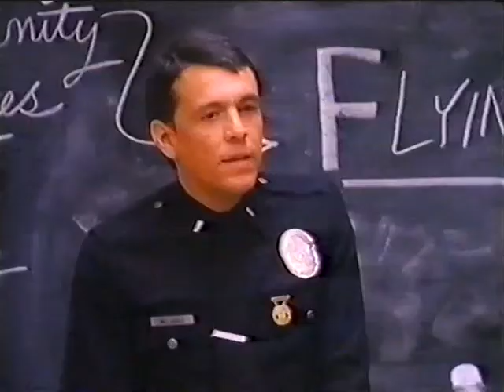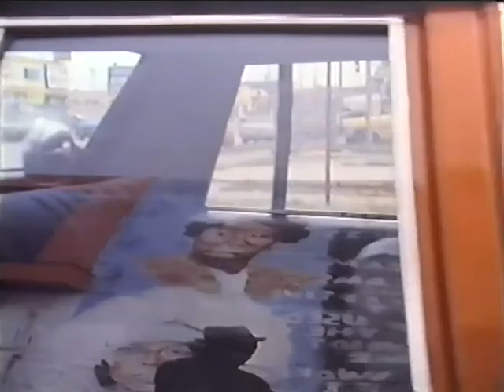RETRO Színek 1988 VHSRip HUN NARRATOR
(Az erőszak színes palettája)

Los Angelesben és környékén több mint hatszáz utcai banda garázdálkodik, tagjaik száma hetvenezer. Ezek a bandák 1987-ben majd négyszáz gyilkosságot követtek el. Drogügyek, bandaháborúk városszerte. Nem könnyű a dolga az úgynevezett "GERE" csoportnak, vagyis a Galeri Ellenes Rendőrségi Egységnek, illetve a Megyei Seriff Hivatalnak, azon belül a Közterület Biztonsági Akciócsoportnak. Kemény csávókból állnak a bandák, de a zsaruk se ma jöttek le a falvédőről. Az egyenruhások kétszázötvenen vannak, az arány nem túl kecsegtető számukra.

Sean Penn
Danny McGavin

Robert Duvall
Bob Hodges